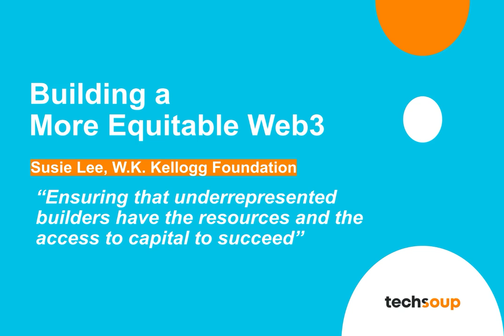Ensuring That Underrepresented Builders Have The Resources And The Access To Capital To Succeed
Clip from our conversation about the "Building an Equitable Web3" report.

Join us for a deep dive into the 'Building a More Equitable Web3' report by the Crypto Council for Innovation, supported by the W.K. Kellogg Foundation. In this session, Billy Bicket from TechSoup, Susie Lee from W.K. Kellogg Foundation, and Renee Pinto da Silva Barton from the Crypto Council for Innovation explore how Web3 can unlock new opportunities and challenges for underrepresented builders. Learn about the potential of Web3 technologies, the intersection of emerging tech, social equity, and practical steps that civil society, technologists, and investors can take to promote a more inclusive and innovative ecosystem.

This interview was recorded on August 28, 2024.
This interview is delivered through TechSoup’s Public Good App House program.